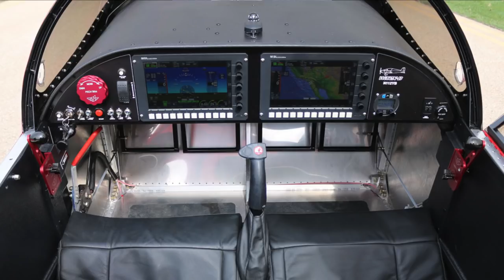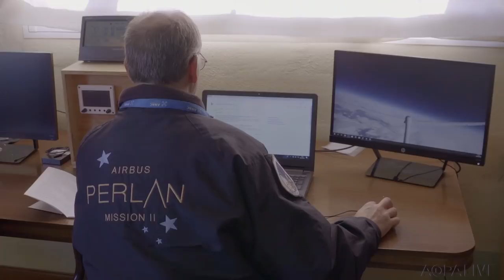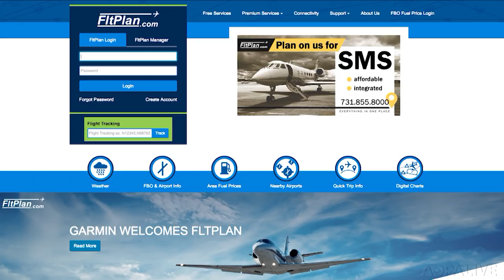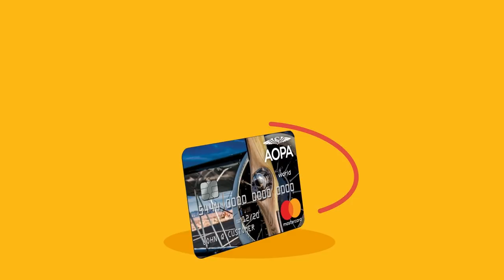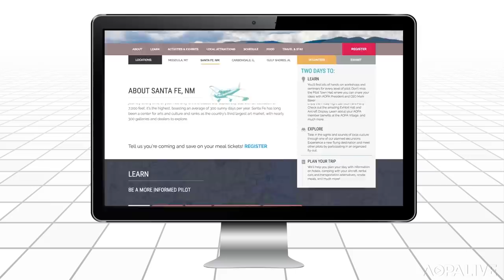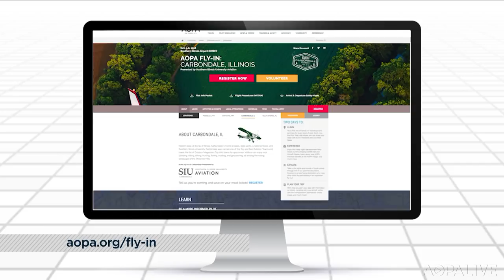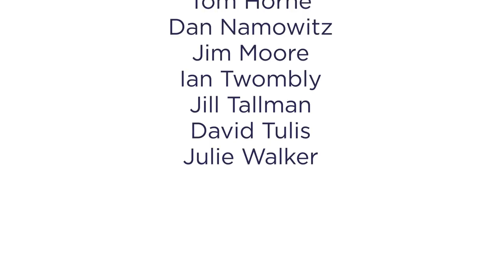AOPA Live This Week - August 30, 2018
A short hop from the AOPA Fly-In coming up in Santa Fe, New Mexico, takes you to the birthplace of the atomic age. Also this week, a passion for soaring spans generations of this California family, and a new altitude record for gliders.